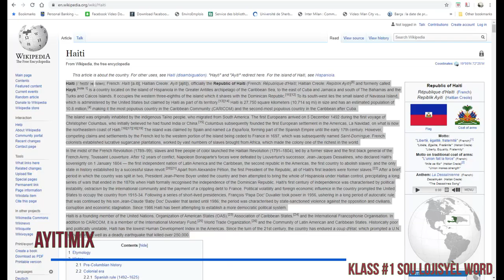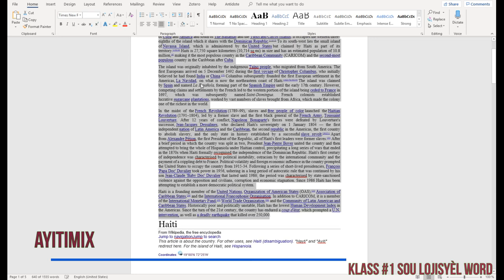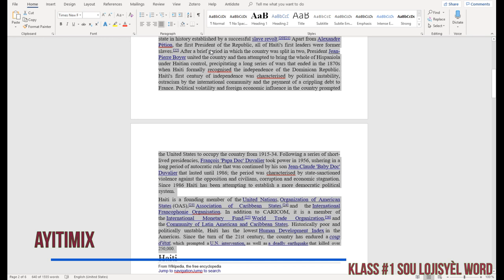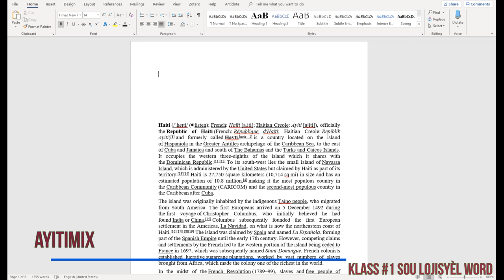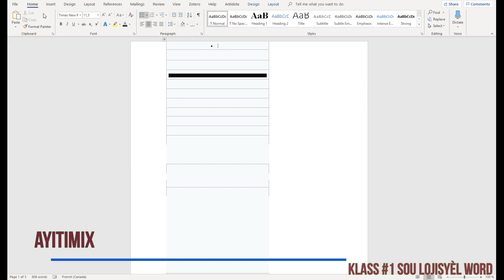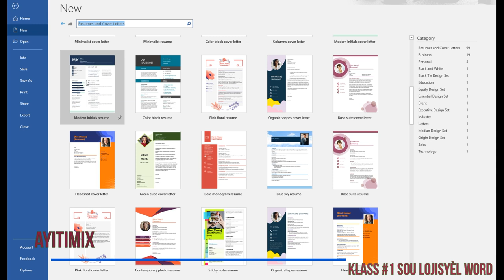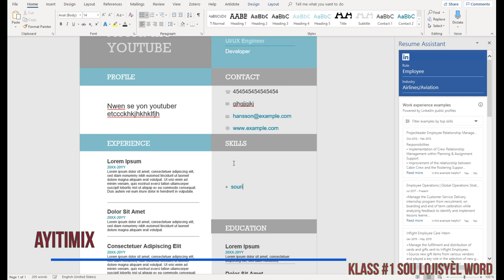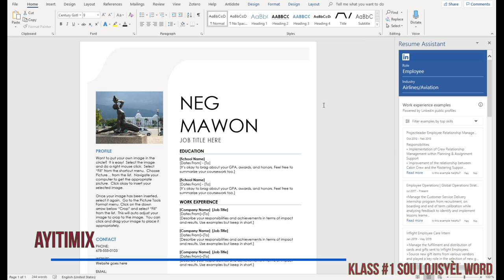Klass 1 kijan ou prezante yon bèl teks ak kijan ou fè yon bèl CV sou word office 2019 ou 365